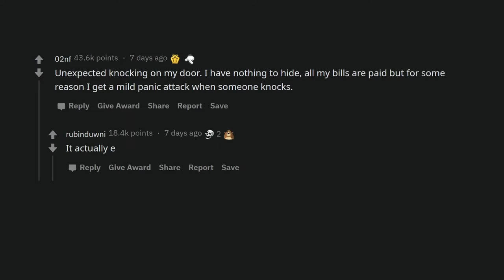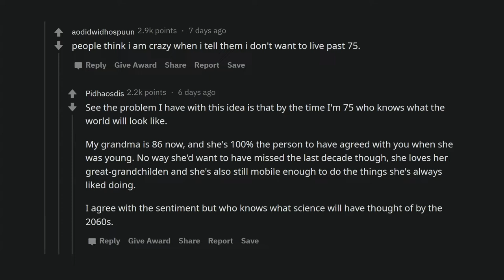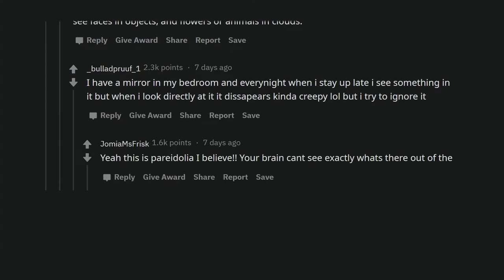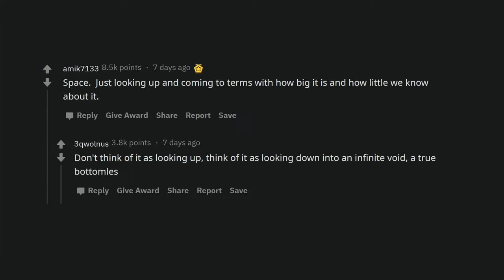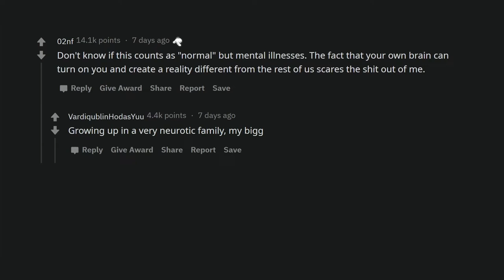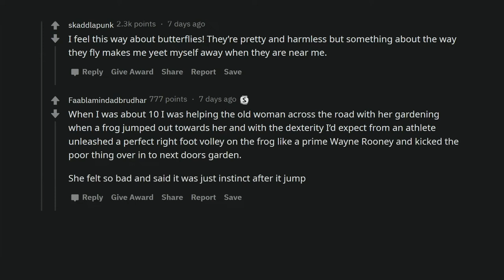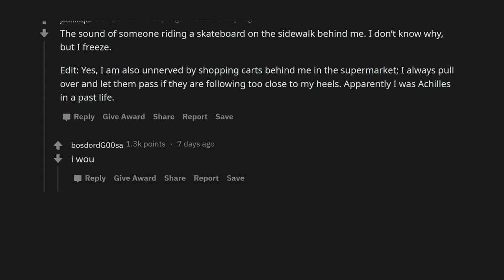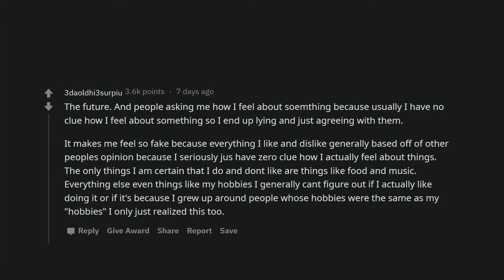What is something normal that scares you a lot? (Reddit Stories r/AskReddit)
While for most people something can be quite normal, for some it is frighteningly scary.